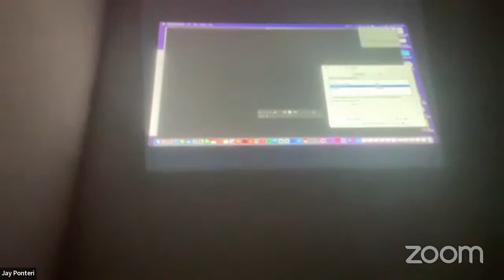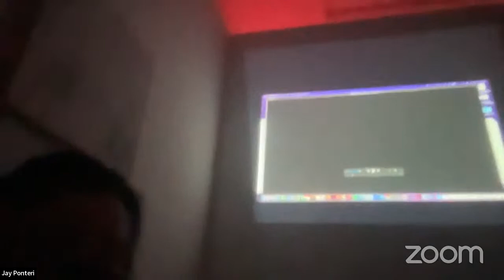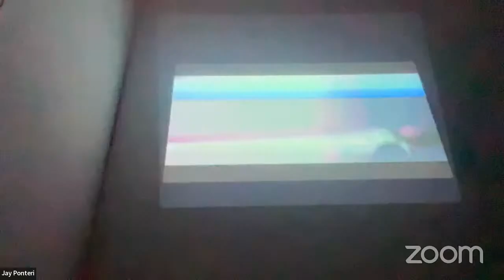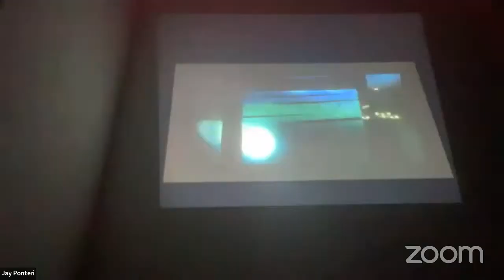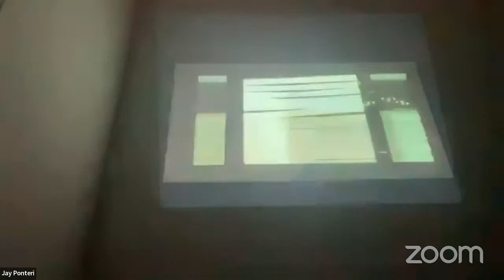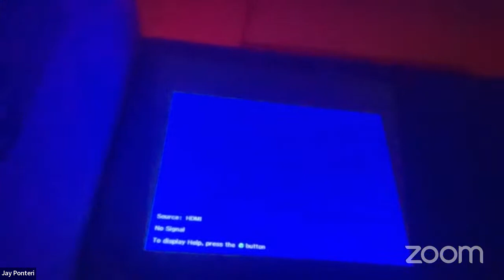Faculty Reading: Sara Jaffe, Dao Strom, and Jay Ponteri read at Nationale Gallery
Faculty Reading: Sara Jaffe, Dao Strom, and Jay Ponteri read at Nationale Gallery during PNCA's Low Residency Creative Writing program at PNCA.